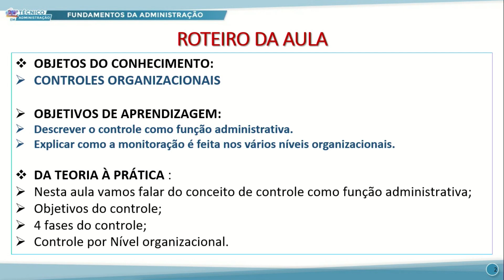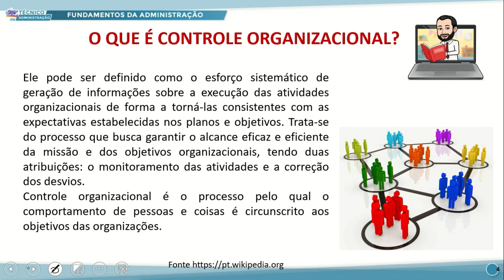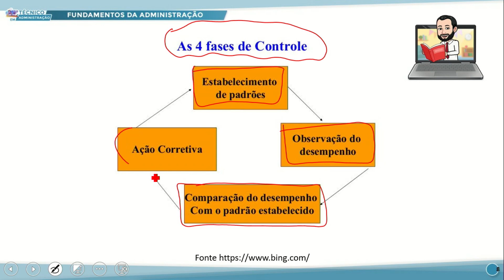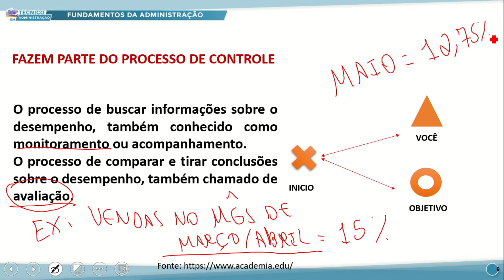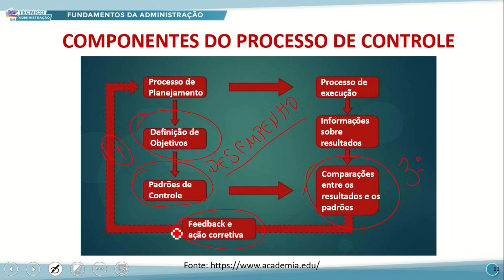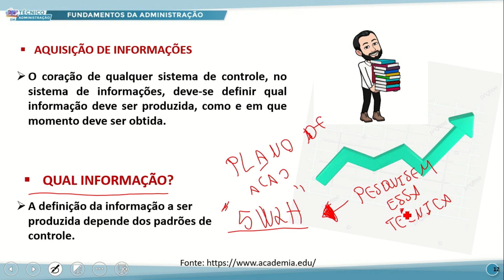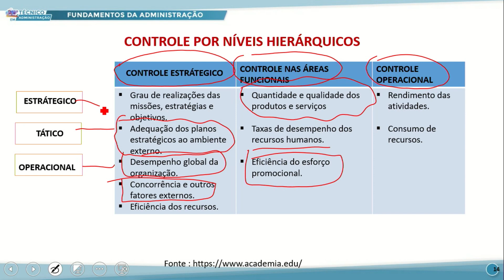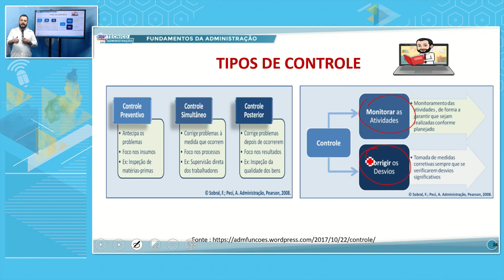TÉC ADM TARDE FUNDAMENTOS DA ADM 06 09 2022 CONTROLES ORGANIZACIONAIS P1